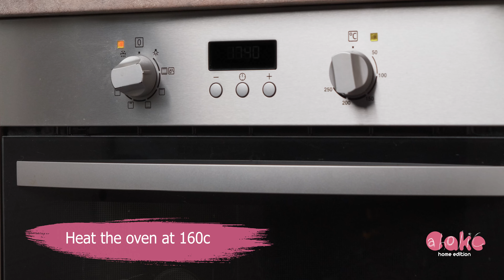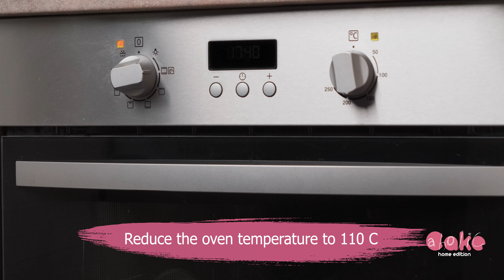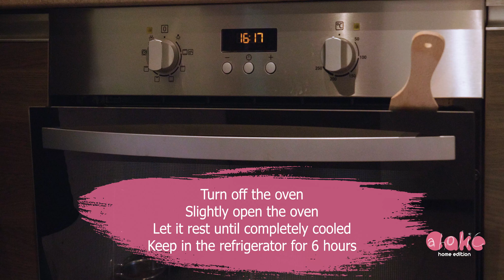New York Cheesecake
New York Cheesecake - Recipe

�Send us 📮 photo comments 📷 with your dishes 🤓  following our 🥣 recipes.